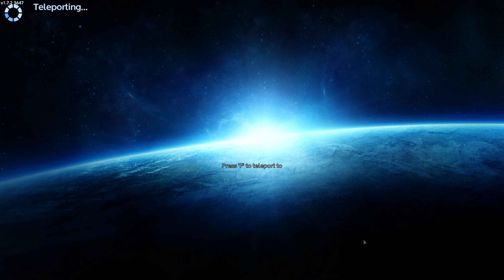Empyrion Galactic Survival Nová Temnota - CV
Představení upravené Temnoty